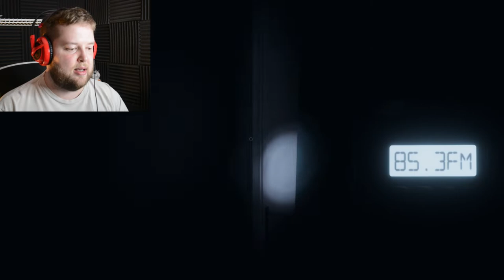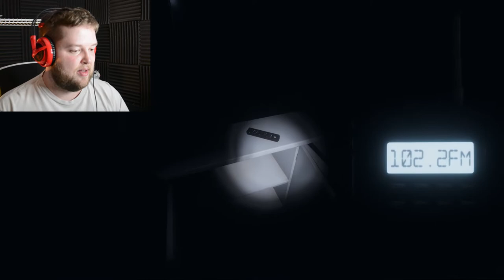Phasmophobia | FUNNY MOMENTS WITH FRIENDS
It's my friends and I trying to survive in Phasmophobia and all the funny moments from moments like this. So sit back, relax, and watch all the funny moments unfold as we play Phasmophobia!

0:00 - Here we go!
2:30 - Protect me Levy!
4:45 - Hello, Ghosts?
9:20 - Save me Levy!